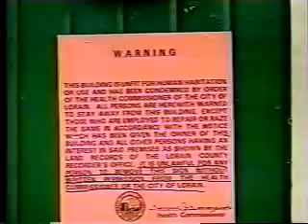Methyl Parathion Decontamination in Residences in Ohio 1995 EPA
In November 1994 methyl parathion (MP) was found to have been illegally sprayed by an unlicensed pesticide applicator in more than 400 residential properties of Lorain and Elyria, Ohio near Cleveland. This clip describes the interagency action to decontaminate 235 contaminated residences.  By May 1997 MP was believed to have been applied in 4,500 properties in Mississippi and Louisiana. Hundreds of properties in Illinois and Tennessee were also contaminated with MP.  Spraying was generally conducted in poor, urban communities primarily to control cockroaches.  MP is a restricted organophosphate (OP) pesticide in the US for use only on agricultural crops by certified applicators.  Outdoors, MP breaks down within a few days because of biodegradation and contact with water.  As found in Ohio and other locations, inside homes, MP can remain for years. MP is highly toxic, for example, two children, 4 and 11 years of age, died when a 4% MP spray was illegally applied to the interior of a Mississippi home.  An 2002 article detailing this problem and the cleanup can be found at:
from the journal Environmental Health Perspectives, December 2002.